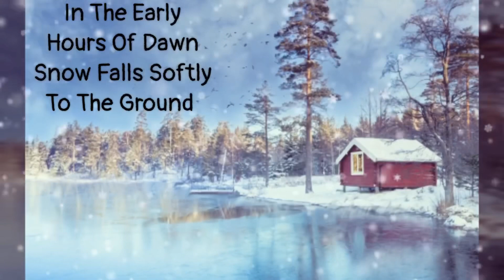Dream & Relaxation “NEW”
RELAX & DREAM
REAL TALK MONTHLY WITH TZ
GAME LOVERS FAN MAIL!

1.Good Sportsmanship!
2.Channel Name Must Be In Body Of Email Entries
3. Start A New Email For Every Game
4. Start A New Email, To Message T.Z. In Subject Write:
(Private TZ)
5. Put The Name of Game Or Giveaway, Always in The Subject

 Wednesday Puzzle TZLovesRealNewborns, Wednesday Fun,